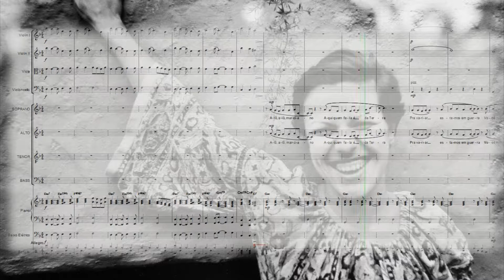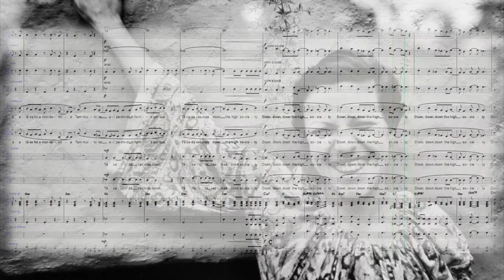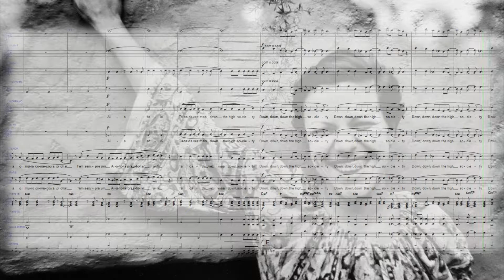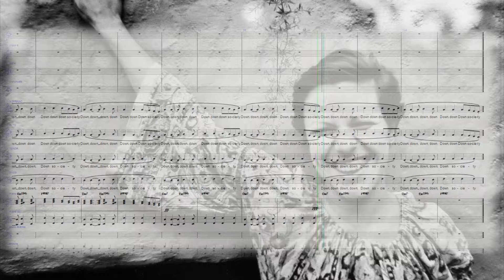Elis Regina - Alô, Alô Marciano - Arranjo para Coro Banda e Cordas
Free sheet music available at:
Partitura gratuita em:

Caso execute este arranjo é muito importante filmá-lo e postar no youtube para divulgação do meu trabalho.
Please record the perfomance (live or rehearsal) and upload to youtube along with credits to the arranger. This helps me to keep on arranging new songs for free.